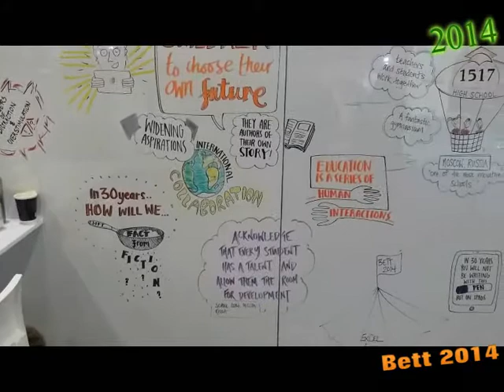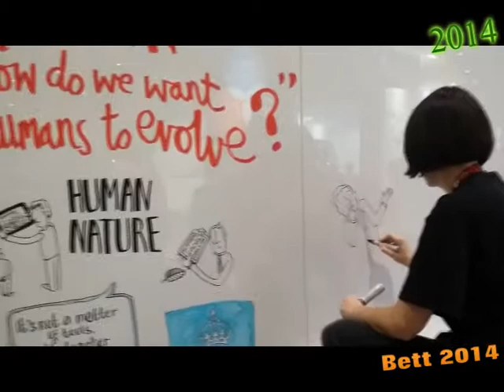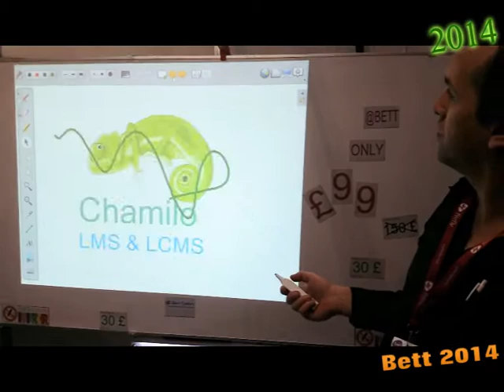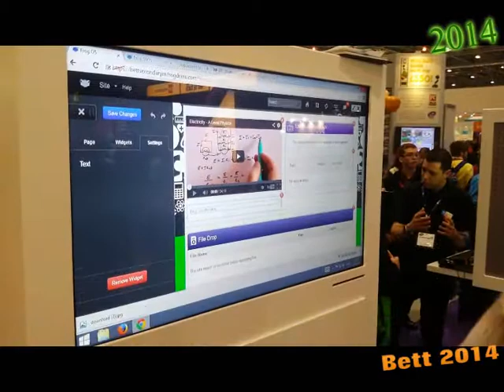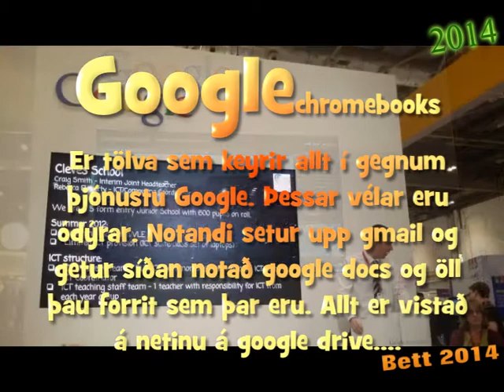Bettshow 2014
Sýning í ExCel höllinni í London.
22. - 26. janúar 2014